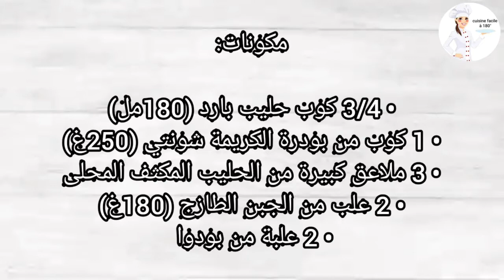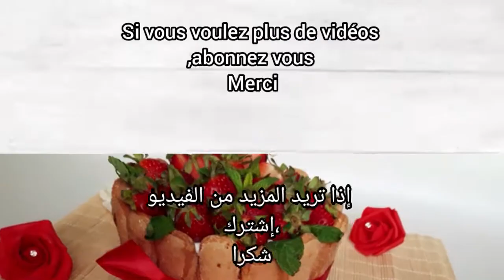Charlotte aux fraises rapide et facile à faire sans cuisson شارلوت بالفراولة أسهل تحلية بدون طهي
🔴Bonjour à vous et bienvenues dans la cuisine facile à 180°

🔴Vous y trouverez tout ce qui touche à la cuisine algérienne traditionnelle et moderne et toujours des plats repas, gâteau et dessert originales et surtout économiques nouveaux et simples et réussis.

🔴Et active les alertes 🔔 pour rien manque de mes vidéos

🔴Si la première fois que vous visitez ma chaîne, bienvenue à me rejoindre en appuyant sur le bouton d'abonnement ou le bouton rouge sous la vidéo et faites la cloche🔔 Afin de recevoir toutes les nouvelles notifications.

🔴si vous aimez la vidéo, Laissez-nous un commentaire agréable et encourageant.